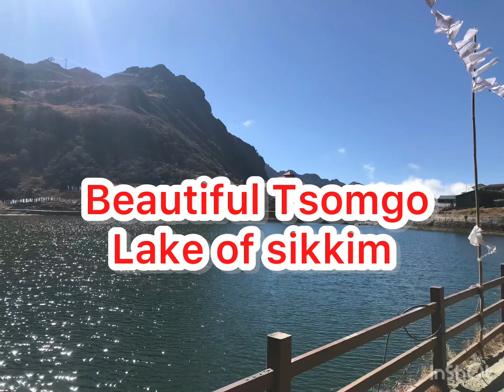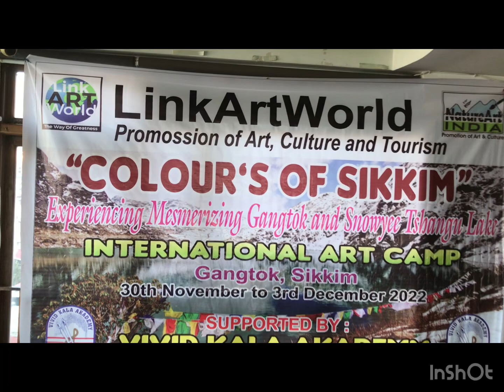28 February 2023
Beautiful Tsomgu Lake
An international painting workshop in Sikkim organized by Link Art world

DB Yamphu Art Technique Youtube channel has been started for presenting the art techniques. We started this channel for supporting those persons who wants to learn different kinds of art.